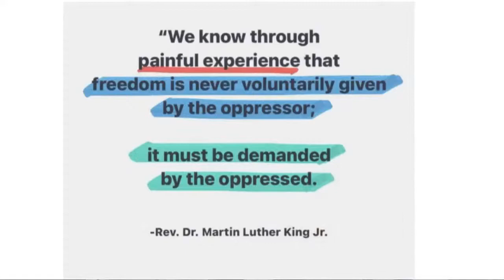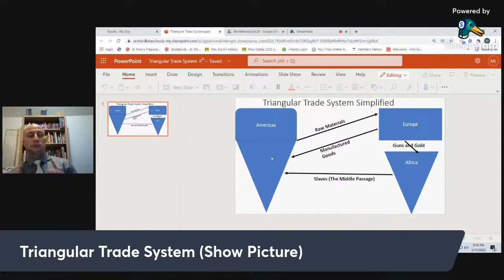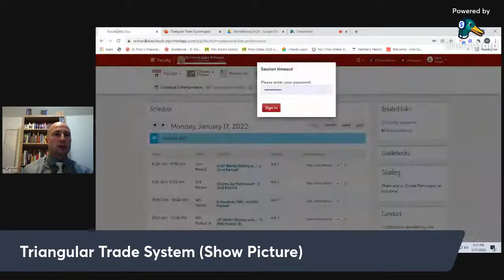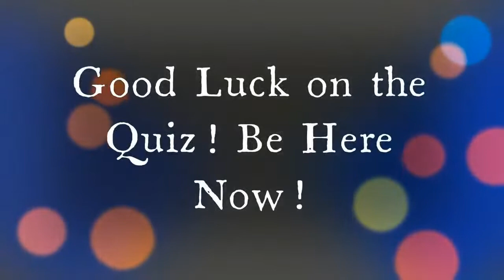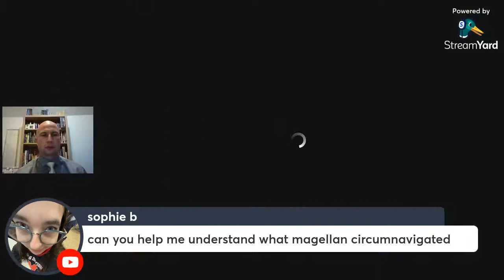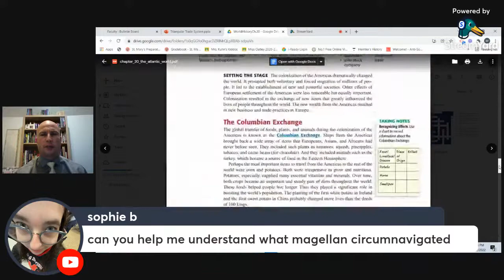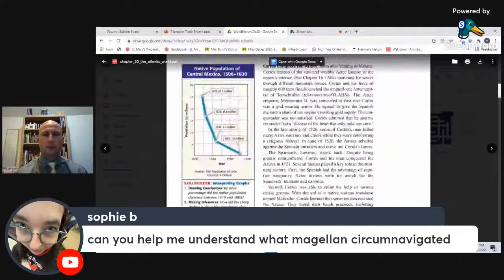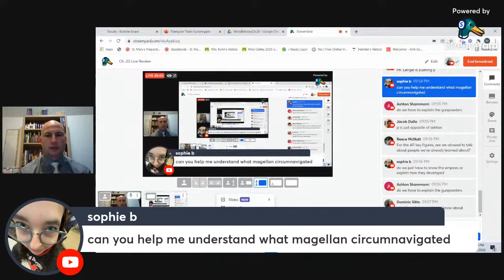Ch. 20 Live Review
This will provide students with a chance to review for CH. 20 on the exploration and colonization of the Americas. Key themes from this chapter include Spanish Conquest and colonization of the Aztec and Inca. The exploration and competition for lands between the English, Dutch, and French in North America. Other important topics include the Columbian Exchange and the Atlantic Slave Trade.